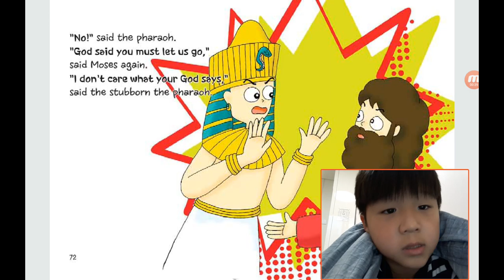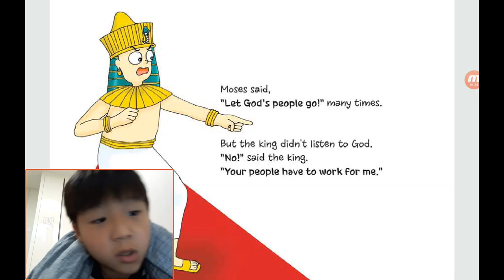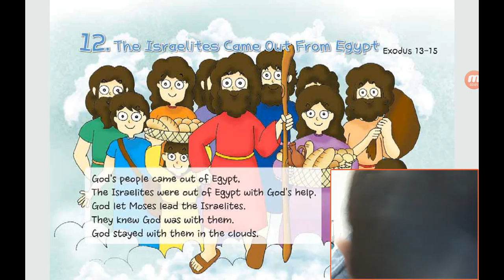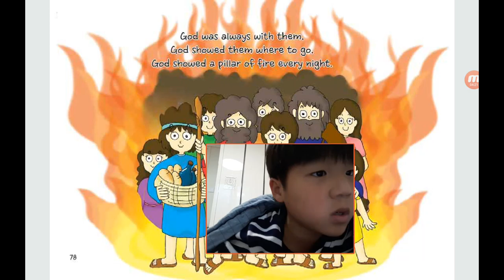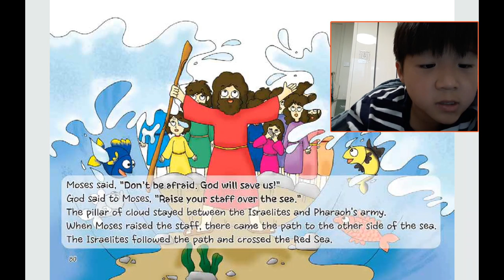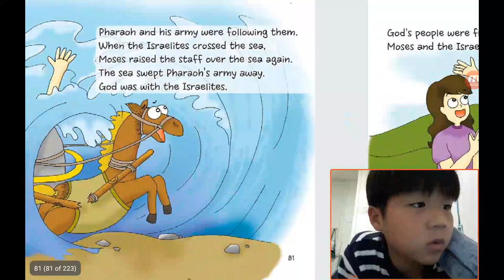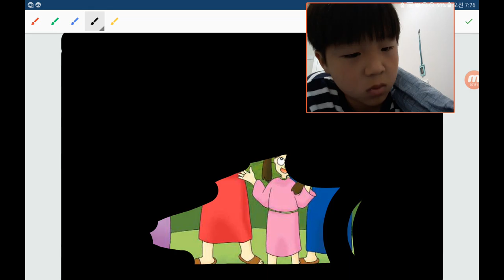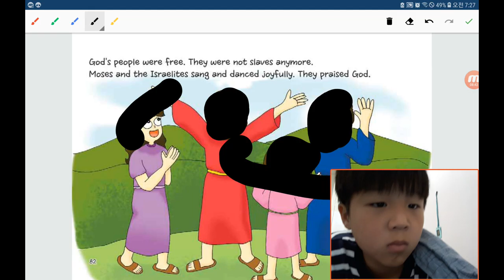‹Kids›Soo：원더풀스토리 20191023, 안되라고 하는왕